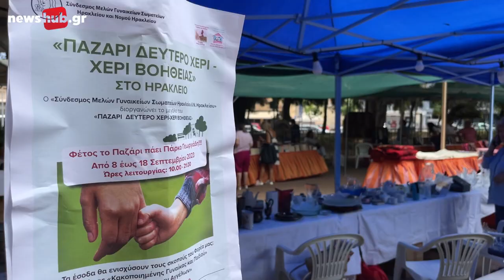«Παζάρι Δεύτερο Χέρι-Χέρι βοήθειας» στο Ηράκλειο